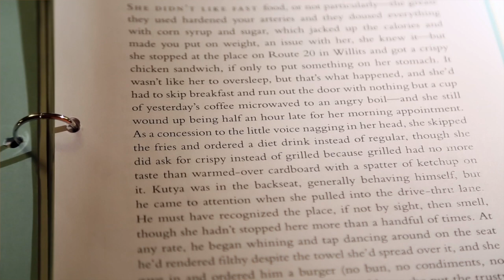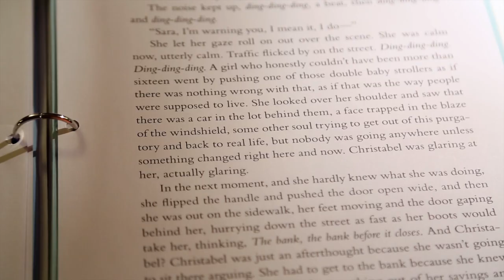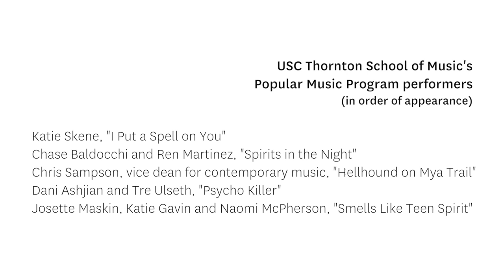T.C. Boyle Jukebox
To celebrate the release of USC Dornsife Writer-in-Residence and Distinguished Professor of English T. C. Boyle’s new novel, The Harder They Come (HarperCollins), the best-selling author paired readings from the book with six songs central to his creative process. The March 3, 2015, event featured performances by USC Thornton School of Music's Popular Music Program students led by the program’s founder and vice dean of contemporary music, Chris Sampson. David St. John, professor and chair of English at USC Dornsife, conceived the "jukebox," format, which weaves together readings by celebrated writers with their favorite musical selections. The Department of English will continue the series in Fall 2015.